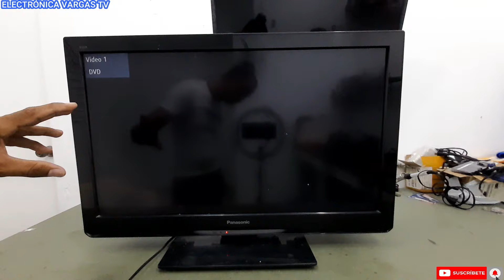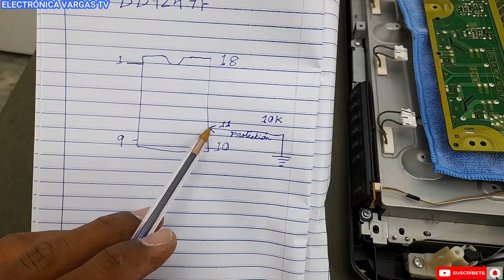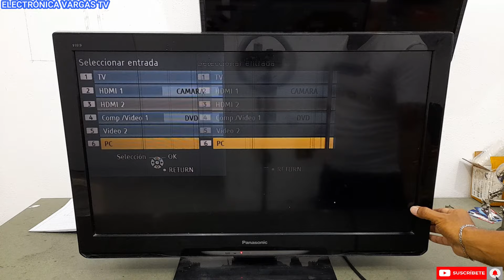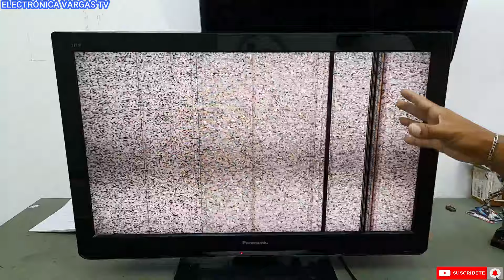👉PANASONIC LCD ENCIENDE y APAGA, COMO ANULA PROTECCIÓN DE CIRCUITO INVERTER DIAGNÓSTICO y REPARACIÓN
✔️ELECTRÓNICA VARGAS✔️